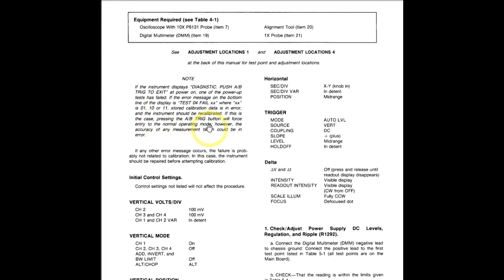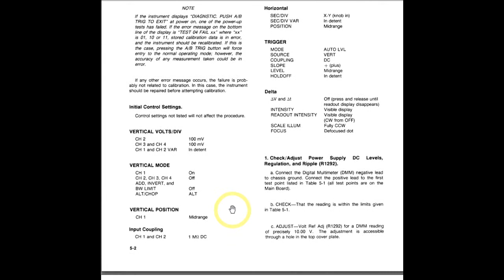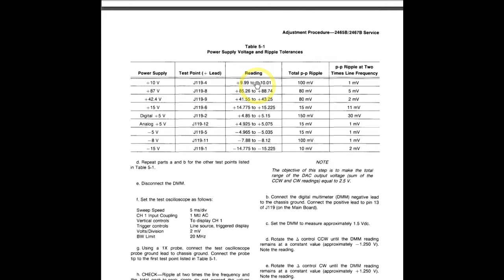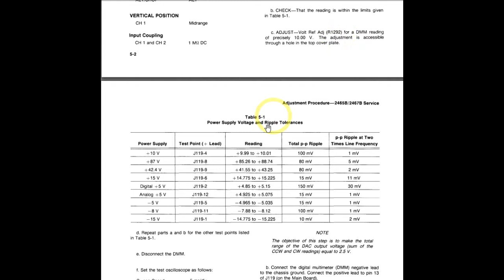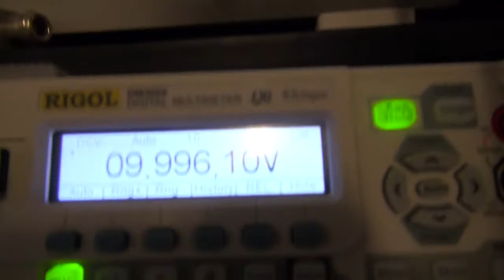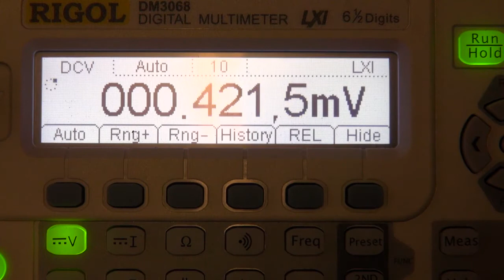Tektronix 2465B DAC REF ADJUSTMENT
Tektronix 2465B POWER SUPPLIES AND DAC REF ADJUSTMENT
Kalibrieren eines 2465B ist eine heikle, und langwierige Angelegenheit. Viele Einstellungen sind nur mit speziellen und teuren Geräten von Tektronix überhaupt möglich. Die sind teuer und für den Einmalgebrauch nicht zu rechtfertigen.
Einige Dinge kann man aber mit "normalen" Laborgeräten einstellen. wie z.B. in diesem Video gezeigt, die 10V Referenz des DAC.